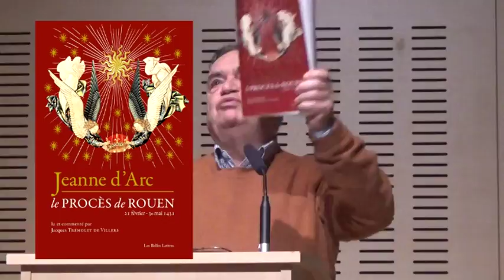Le procès de Jeanne d'Arc J Trémolet 15 2 2017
Conférence de Jacques Trémolet de Villers sur le procès de Jeanne d'Arc. Une lecture des minutes du procès de la Pucelle d'Orléans par un ténor du barreau. Une heure vingt de passion pour cette jeune fille de 19 ans
Conférence organisée par les AFC de Clermont-Ferrand, le 15 février 2017.